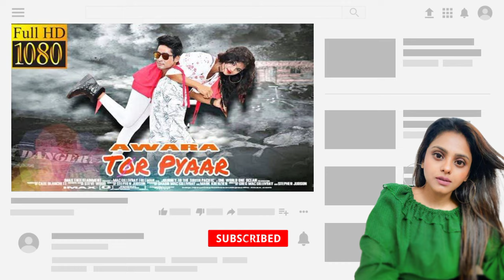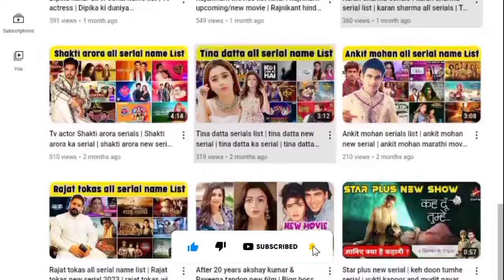Supriya kumari {kuhu} life story & biography, lifestyle, age, husband, tose naina milaike serial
Tose naina milaike serial |
Supriya kumari life story |
supriya kumari all tv serial |
supriya kumari serial list |
Supriya kumari real life |
Supriya kumari lifestyle 2023 |
Supriya kumari real life partner |
Supriya kumari husband name |
Dangal tv serial |
Supriya kumari hindi movie |
Supriya kumari home town |